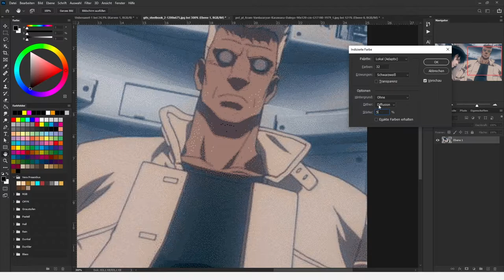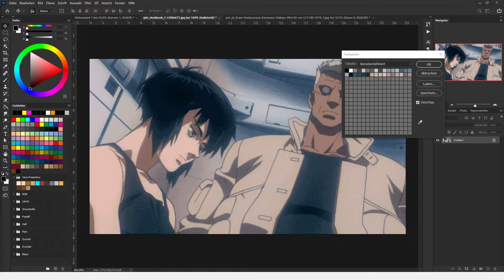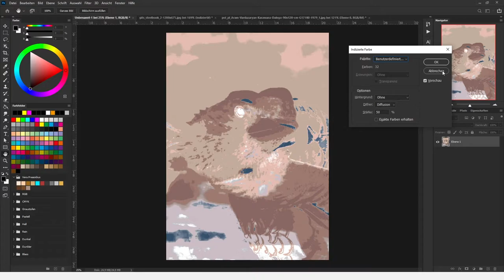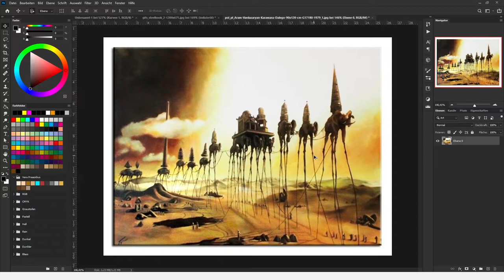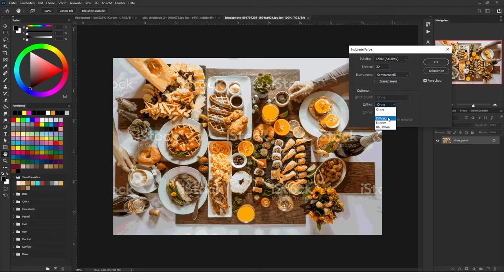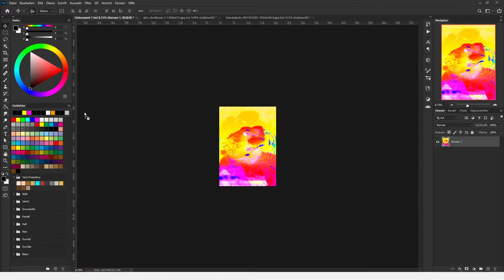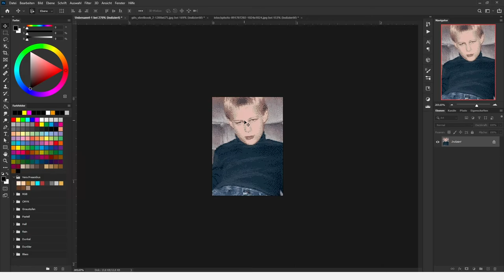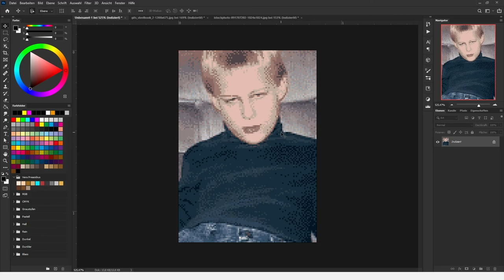8-Bit Retro Dither-Effect DIY | JmD [Photoshop 2021 Tutorial]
Ganz einfach eigene Farbpalletten erstellen und diese in einem Dither Effect auf dein Photoshop Projekt anwenden.

MII Chanel i guess